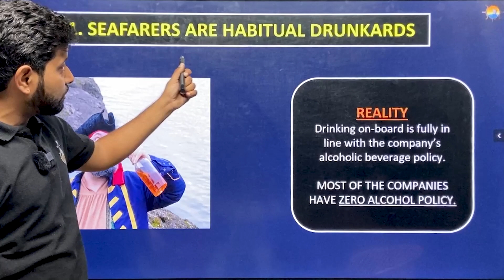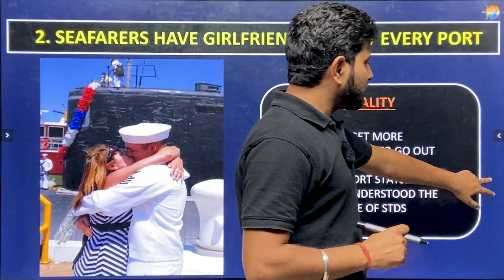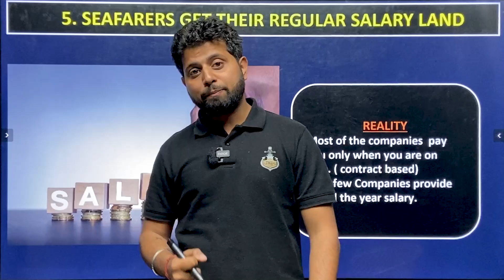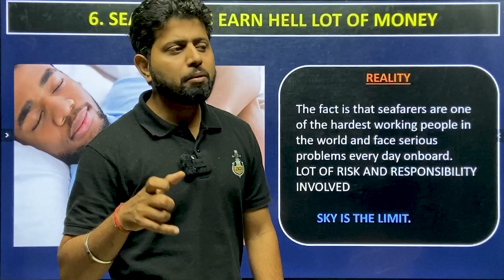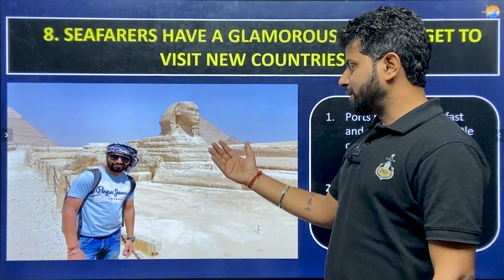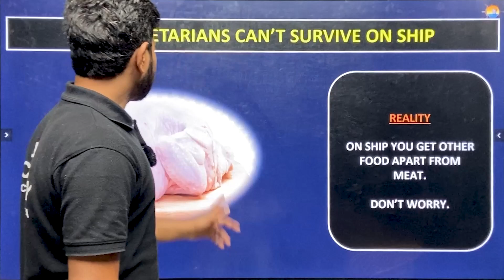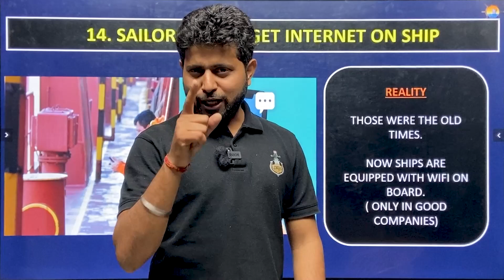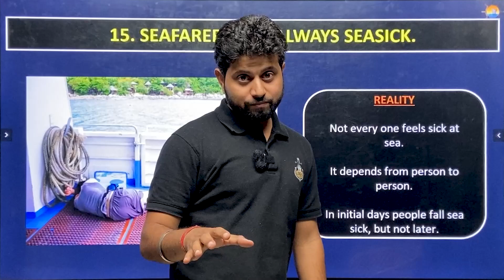TOP Myths of MERCHANT NAVY you must know! | मर्चेंट नेवी join करने से पहले यह video देख लेना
In this video, CE Praneet Mehta sir will talk about the Myths and facts about the merchant navy such as seafarers are habitual drunkards, Seafarers have girlfriends/wives at every port, etc.

Enroll for free in our How to Join Merchant Navy series to learn about the Merchant Navy and the joining procedure.

00:00- Start
00:21- Seafarers are habitual drunkards
01:02-  Seafarers have girlfriends/wives at every port
02:18- Seafarers often deal with pirates
02:53- Merchant navy professionals need to be great swimmers
03:19- Seafarers get their regular salary land
04:25- Seafarers earn a hell lot of money
05:29- Months water -6 month land rule
06:37- Seafarers have a  glamorous life and get to visit new countries
07:23- Seafarers can take their families onboard
07:55- Seafarers are uneducated fools
08:45- Seafarers fight wars
09:02- Seafarers to do at sea
09:34-Vegetarians can't survive on the ship
10:46- Sailors don't get internet on the ship
11:41- Seafarers are always seasick